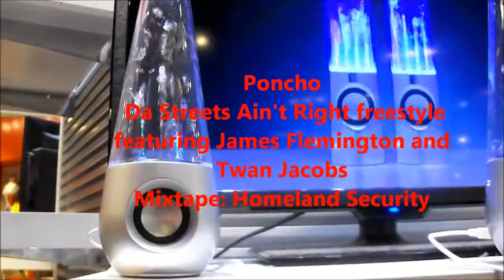Poncho - Da Streets Ain't Right freestyle ft. James Flemington and Twan Jacobs Official Audio)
On behalf of "Digital Records, Dawg Productions, and WGE (The World Global Express)", this is Poncho's  this is Poncho's "Da Streets Ain't Right freestyle" featuring James Flemington and Twan Jacobs off of my 6th mixtape "Homeland Security". Enjoy and keep blazin.